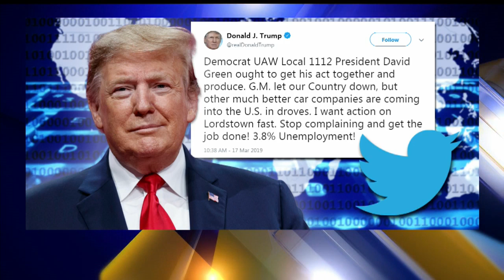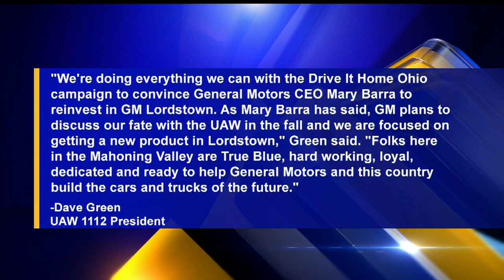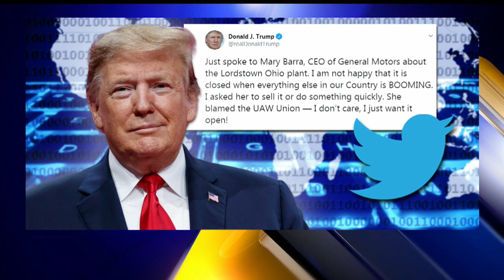Tim Ryan responds to Trump's tweet on UAW Local 1112 president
In response, Ryan said the tweet was mean-spirited.